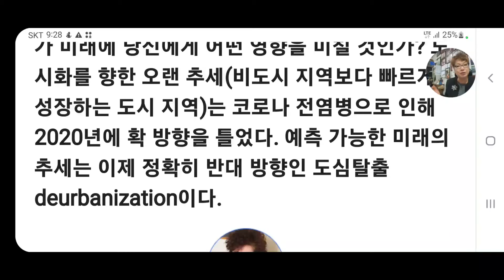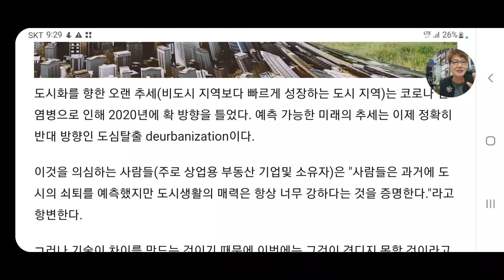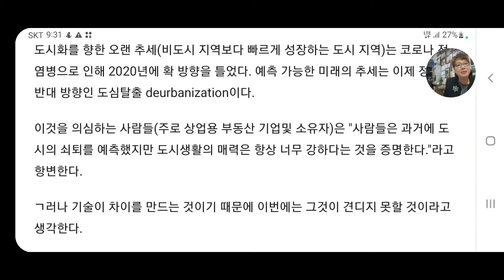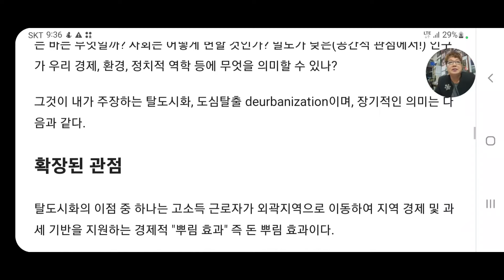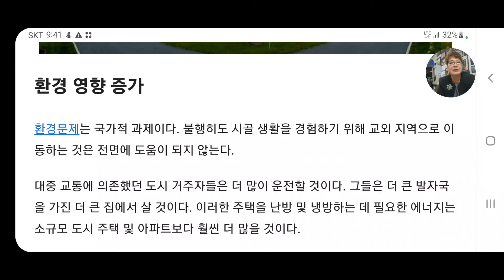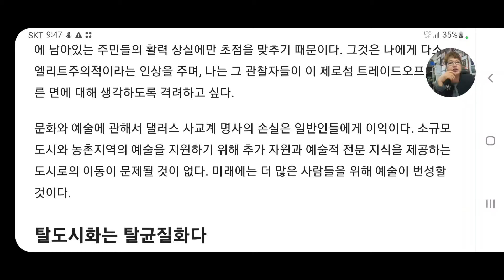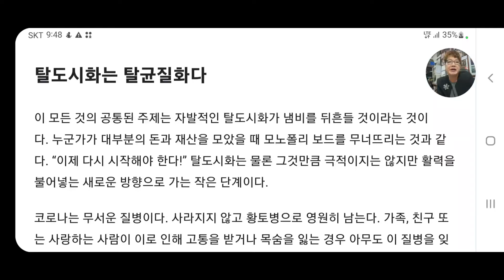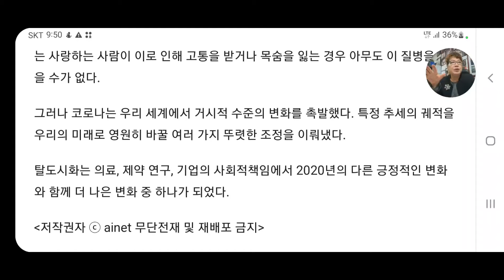도심탈출1 땅값폭락 이유. 2020탈도심화 시작. 노동필요멊는 도시, 고령화 기본소득 로봇시대! 교육필요없는 도시, 저출산 메타버스시대! 오염의 도시 코로나시대!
도심탈출 땅값폭락 이유. 2020 탈도심화 시작:  노동 필요멊는 도시가 온다, 고령화시대, 기본소득시대,  로봇시대는 노동력이 필요없는 도시를 만든다! 교육 필요없는 도시가 온다, 저출산시대 교육시킬 아이가 없다. 메타버스시대 교육은 온라인으로 어디서나 가능하다! 오염의 도시로 인구집중대도시에 코로나가 급습했다. 코로나시대가 결국 도심탈출을 주도했다! 마을에서, 빌리지로, 타운으로, 시티 즉 대도시로 커져만 가던 구조가 이제는 반환점을 찍고 되돌아 간다. ㄱ 이유는 기술발전이다.

기술변화, 재택근무가 주도한다.
최근까지 재택근무는 특권 또는 예외로 여겨졌다. 이것은 거의 1년 동안 표준이 되었으며 많은 서비스 회사는 가까운 장래에 상당한 부분의 인력이 이를 사용할 수 있을 것이라고 밝혔다.

그리고 재택근무가 왜 안되지? 통신 및 정보기술이 재택근무를 강력하게 지원한다. 많은 노동자들이 그것을 정말로 좋아한다. 그리고 자녀의 홈스쿨링 모니터링과 일의 균형을 맞출 필요가 없게 되면 더 많은 사람들이 그것을 좋아할 것이다.

추세 대 미래 의미
추세는 관찰하기 쉽고 전염병과 같은 일이 발생할 때까지 예측하기가 다소 쉽다. 그러나 탈도시화가 일시적인 유행이 아니라고 가정할 때 이것이 우리의 미래에 의미하는 바는 무엇일까? 사회는 어떻게 변할 것인가? 밀도가 낮은(공간적 관점에서!) 인구가 우리 경제, 환경, 정치적 역학 등에 무엇을 의미할 수 있나?  그것이 내가 주장하는 탈도시화, 도심탈출 deurbanization이며, 장기적인 의미는...